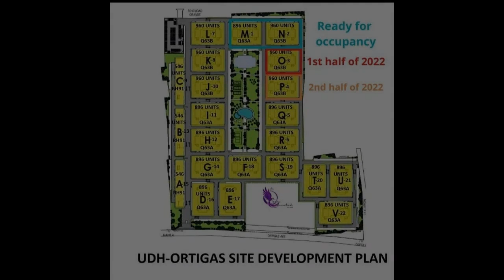50%discount downpayment and Reservation fee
50%discount downpayment and Reservation fee
Condominium/Apartment Type: Residential Condominium
Number of Bedrooms: 2
Number of Bathrooms: 1
Unit Size: 30.6 sqm.
Number of Car Parking Spaces: 1